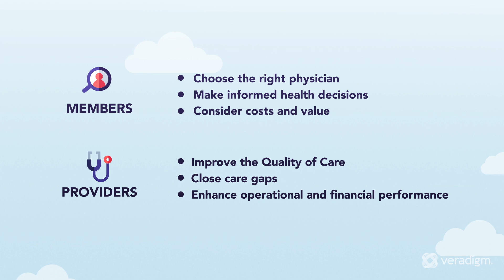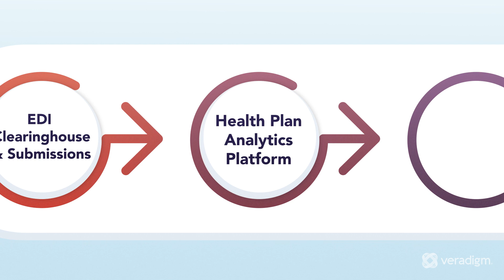Veradigm Payer Story